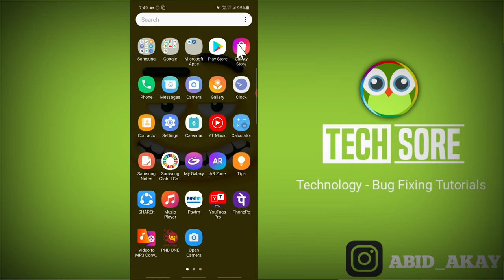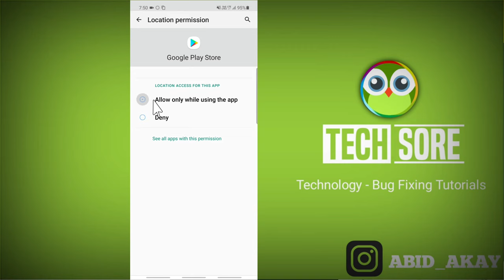Fix Google Play Store Voice Search Mic Problem || And Microphone Problem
iss video me maine bataya hai agar apke google playstore me  android ios smart phone me google playstore search voice kaam nahi kar raha hai  mic chal nahi raha hai microphone kaam nahi kar raha hai to ye video apke liye hai ?

Talk soon,
Abid Akay